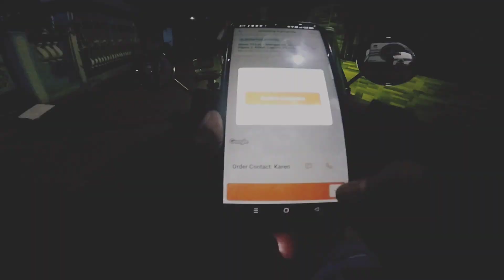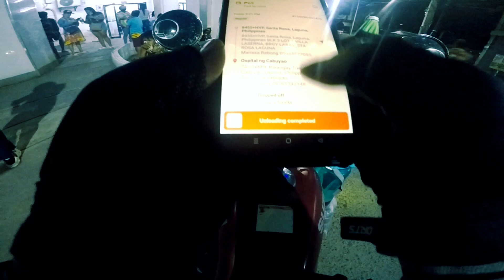Nakakadependi sa pakikitungo Ang ugali Ng Tao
malaki pa ung tip kaysa order ni ma'am
salamat po ma'am